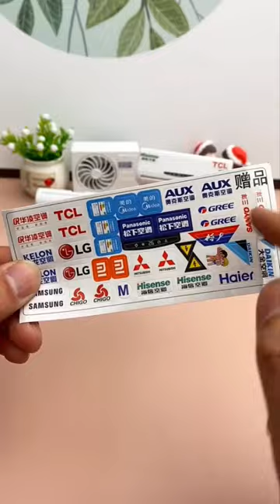mini air conditioner,room cooling system,home gadgets part 46 trending#cool#airconditioner#shorts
best home gadgets for every home, hello friends welcome to my channel kpg Life, please support me friends 🙏 and if you like my videos please subscribe to my channel for more videos, thank you friends 😍

your queries;
best air conditioner
air conditioner
best cooling system for every home
low price cooling system
cooling products review
cooling products for summer
cooling gadgets in India
best cooling gadgets
India cheapest cooling devices
mini air conditioner
small AC in India
smart gadgets in India
best smart gadgets for every home
cool gadgets
home appliances
kitchen appliances
attaa guthne ki machine
atta ki machine
mobile safety gadgets
mobile gadgets
mobile smart accessories
diy mobile cover
smart mobile cover
mobile phones cover
cheapest devices
Chinese gadgets
Chinese products review
tiktok videos
credit to tiktok China